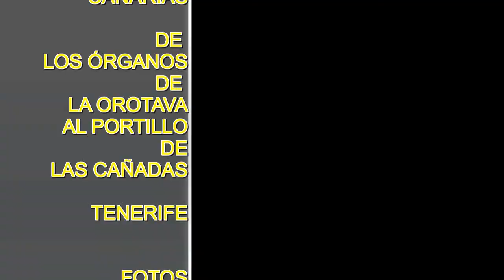VOLANDO SOBRE CANARIAS - MONTE DE LA OROTAVA AL PORTILLO - TENERIFE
VUELO POR EL MONTE DE LOS ALTOS DE LA OROTAVA, DESDE LOS ÓRGANOS HASTA LA ENTRADA AL PARQUE NACIONAL EN LA ZONA DEL PORTILLO DE LA VILLA. PROPIEDAD DE VISITA LA WEB CON MÁS FOTOS Y VIDEOS DE CANARIAS